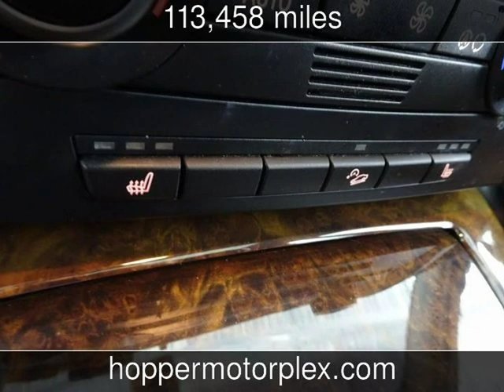2008 BMW 3 Series Used Cars - McKinney,Texas - 2019-04-10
See more details about this used car This 2008 BMW 3 Series with 113,458 miles is for sale at Hopper Motorplex.